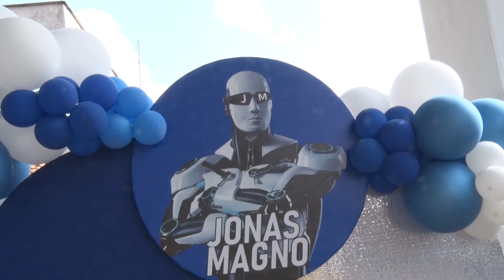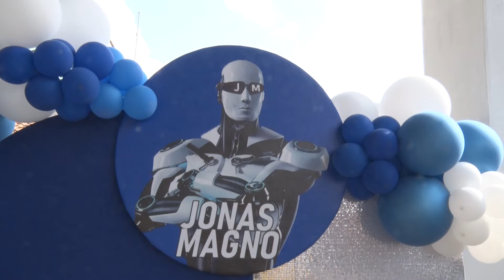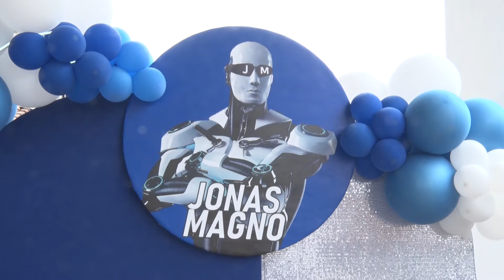TV MODERNA FAZ COBERTURA DO ANIVERSÁRIO DO CANDIDATO A PREFEITO JONAS MAGNO.